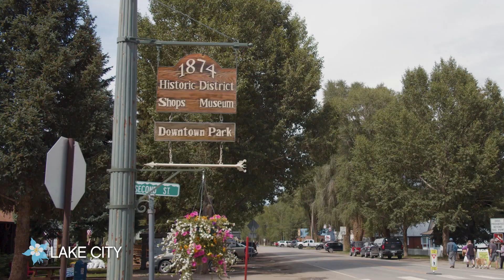Colorado’s Alpine Loop Scenic Byway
The Alpine Loop travels through a surreal landscape of treeless tundra, wildflower meadows and the San Juan Mountains — passing over mining roads established in the late 1800s near Silverton, Ouray and Lake City.